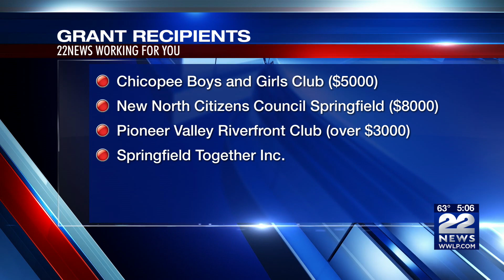Local non-profits receive $62,000 from District Attorney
Hampden County District Attorney Anthony Gulluni was at the Chicopee boys and girls club Wednesday to announce $64,000 in funding.